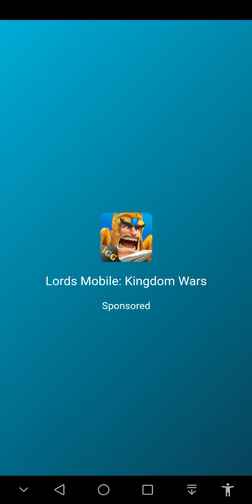Eris Mission 5 | Alien Worlds | Maze Game | Space Games | Games Like Flappy Bird